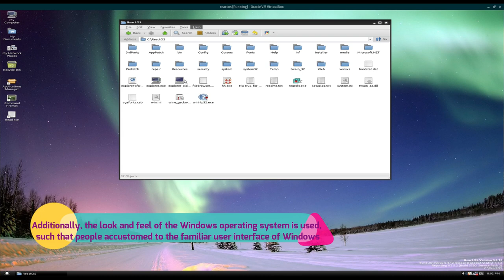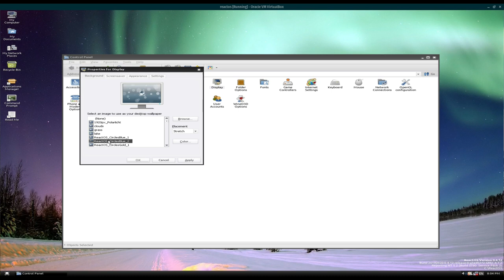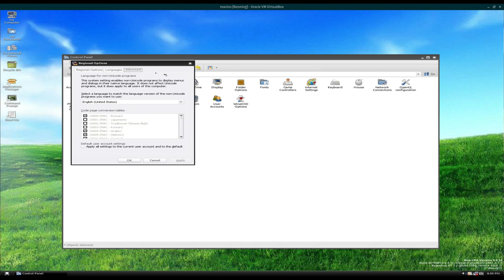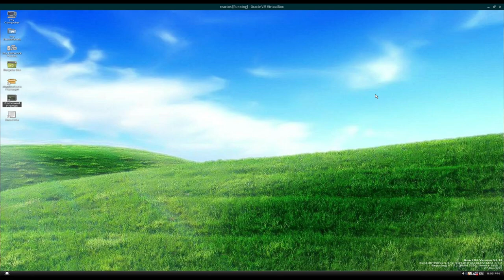ReactOS 0.4.12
ReactOS is a free and open-source operating system based on the best design principles found in the Windows NT architecture. ..